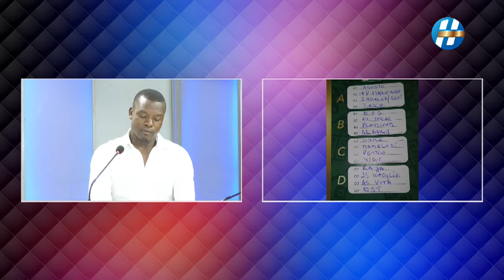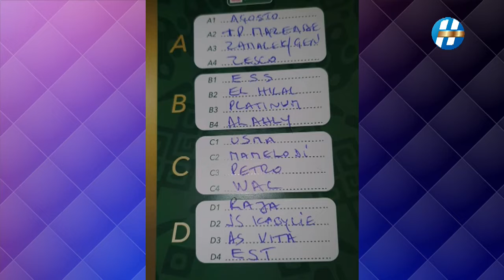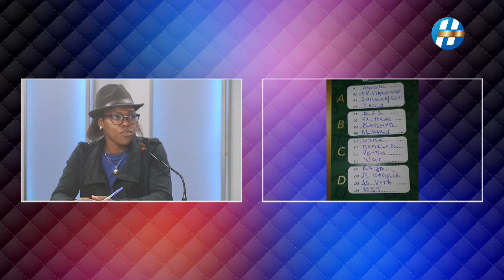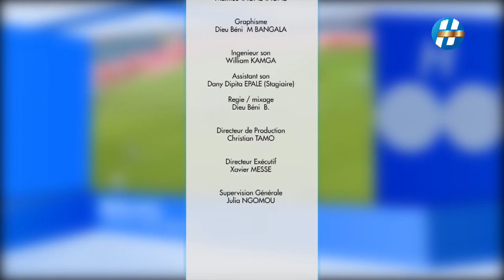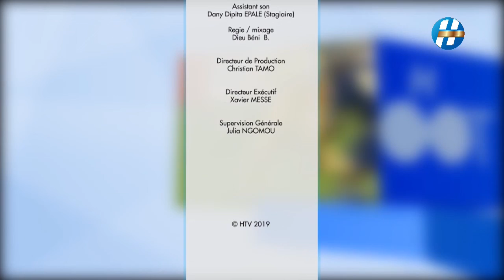H FOOT SUR HTV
H FOOT une emission du décryptage du foot ball Camerounais et International sur HTV, Présentée par Fils Daniel INJECK, Réalisation Dieu Béni Michael BANGALA. 10 OCTOBRE 2019